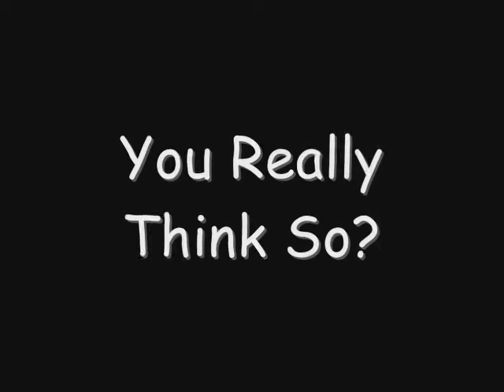good/bad cats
a very old video of some of our cats as a tribute to all our babies that have now all passed over and are waiting for us at Rainbow Bridge.